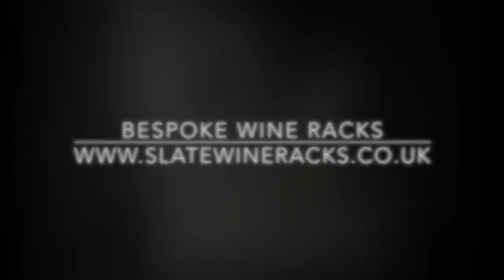Slate wine racks September portfolio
Wine, Gin and Champagne racks from Welsh Slate and Portland Stone